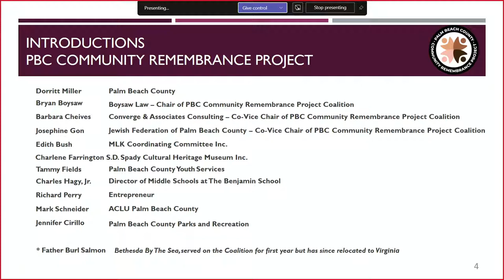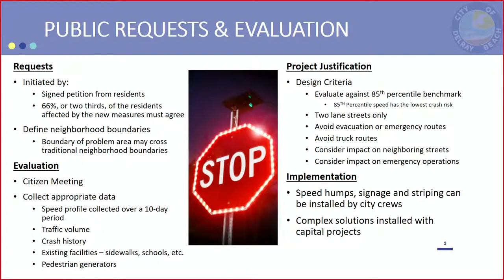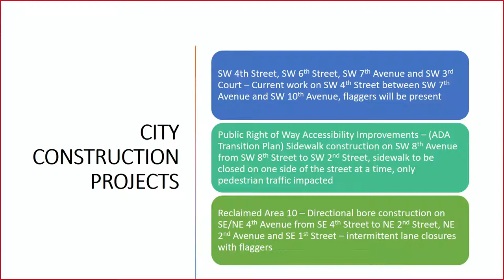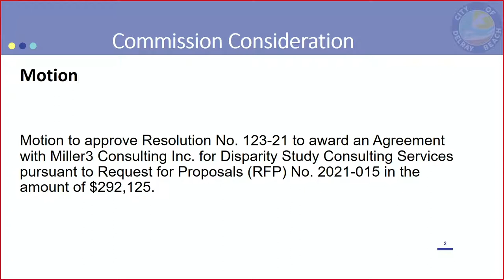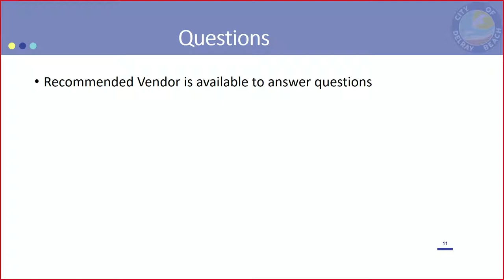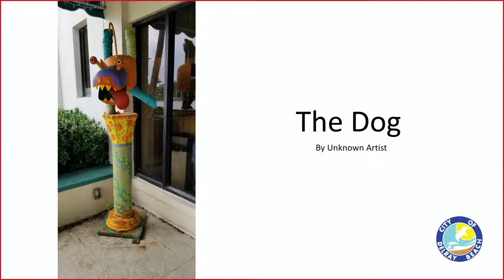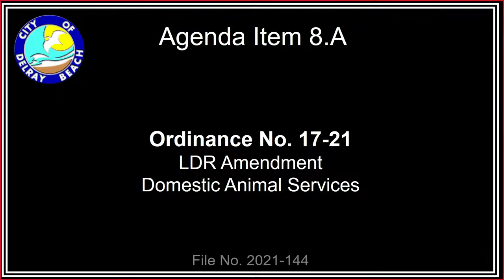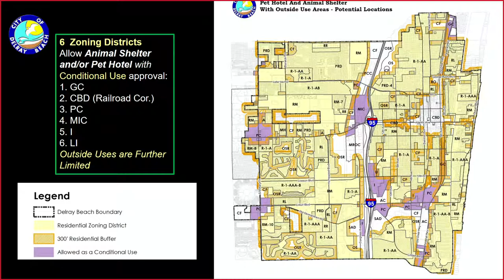City Commission Meeting 10-19-2021 4:00 PM.